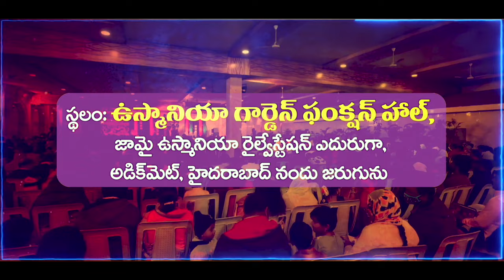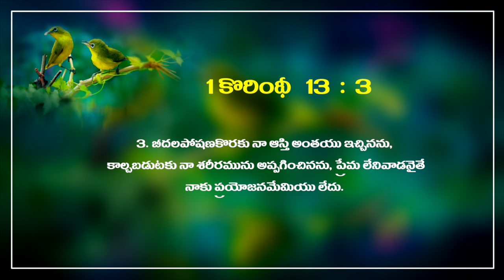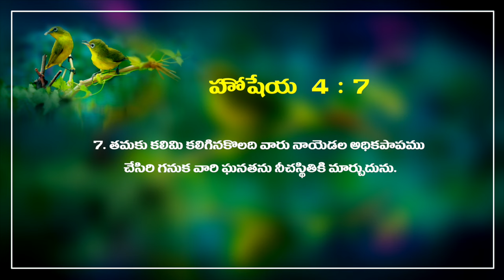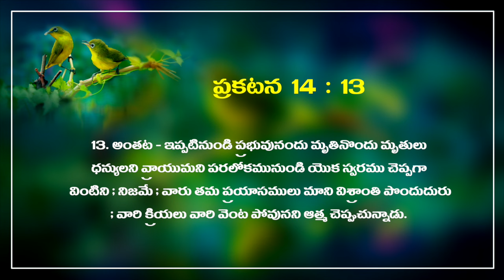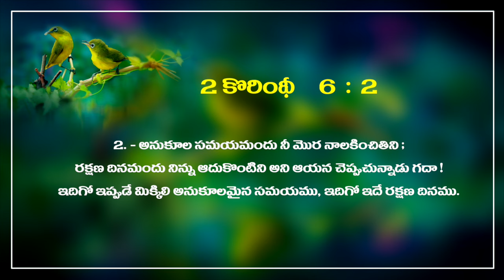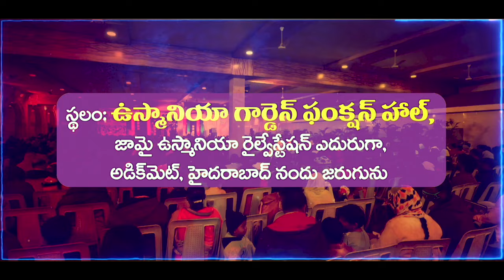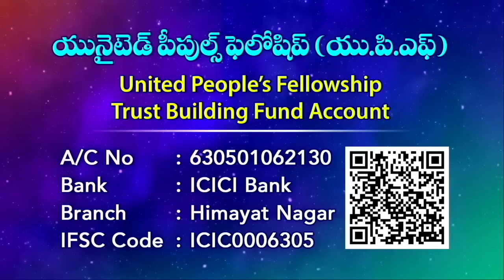"ధనమా దేవుడా " Money or God? (PART - 2)|| Message by Joy Cherian UPF Church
UPI: upfjoy-1@okaxis